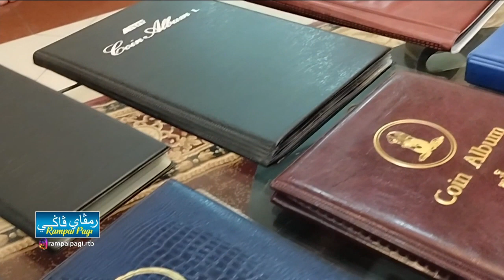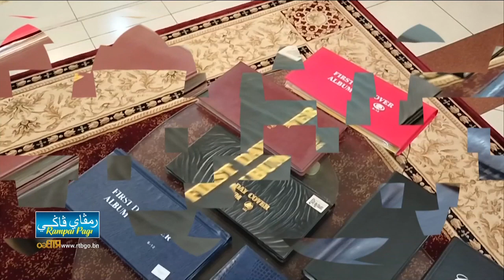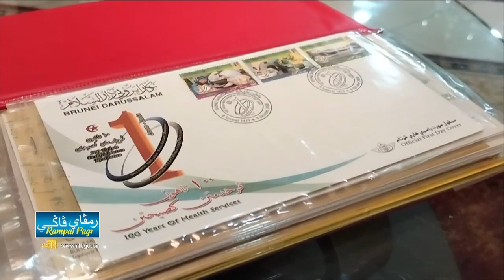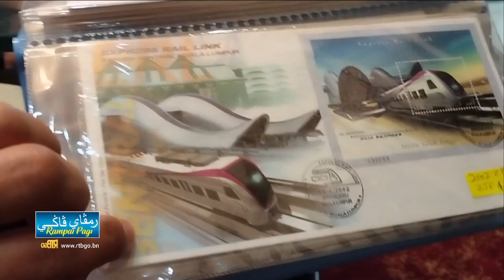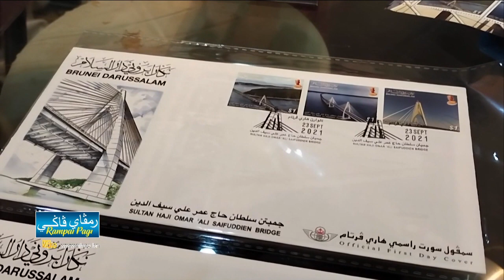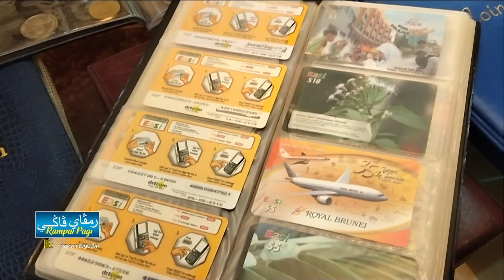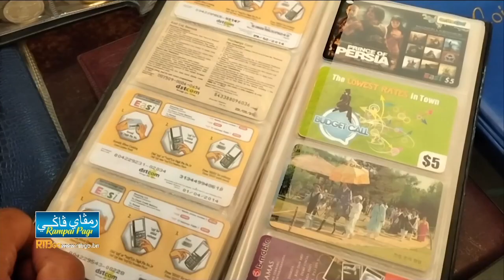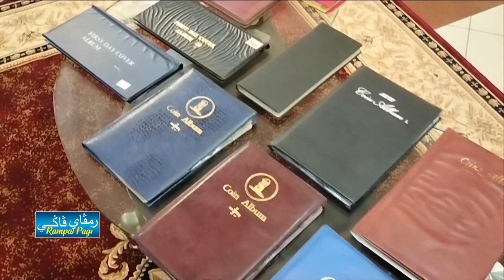Rampai Pagi 30 Mei 2023, Lintas Langsung Daerah Belait